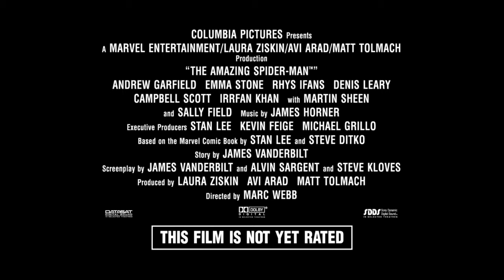The Amazing Spiderman Gloryv 37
The Amazing Spider-Man(Sony Pictures)Release: 07/03/2012One of the world's most popular characters is back on the big screen as a new chapter in the Spider-Man legacy is revealed in The Amazing Spider-Man™. Focusing on an untold story that tells a different side of the Peter Parker story, the new film stars Andrew Garfield, Emma Stone, Rhys Ifans, Denis Leary, Campbell Scott, Irrfan Khan, with Martin Sheen and Sally Field. The film is directed by Marc Webb from a screenplay written by James Vanderbilt, based on the Marvel Comic Book by Stan Lee and Steve Ditko. Laura Ziskin, Avi Arad, and Matt Tolmach are producing the film in association with Marvel Entertainment for Columbia Pictures, which will open in theaters everywhere in 3D on July 3, 2012. The Amazing Spider-Man is the story of Peter Parker (Garfield), an outcast high schooler who was abandoned by his parents as a boy, leaving him to be raised by his Uncle Ben (Sheen) and Aunt May (Field). Like most teenagers, Peter is trying to figure out who he is and how he got to be the person he is today. Peter is also finding his way with his first high school crush, Gwen Stacy (Stone), and together, they struggle with love, commitment, and secrets. As Peter discovers a mysterious briefcase that belonged to his father, he begins a quest to understand his parents' disappearance -- leading him directly to Oscorp and the lab of Dr. Curt Connors (Ifans), his father's former partner. As Spider-Man is set on a collision course with Connors' alter-ego, The Lizard, Peter will make life-altering choices to use his powers and shape his destiny to become a hero.Genres: Action Adventure
Starring: Andrew Garfield, Emma Stone, Rhys Ifans, Denis Leary
Directed By: Marc Webb
Produced By: Avi Arad, Laura Ziskin, Matt Tolmach
Executive Produced By: Stan Lee, Kevin Feige, Michael Grillo